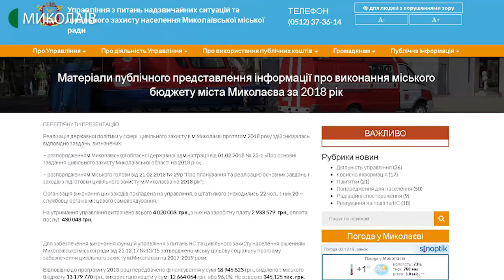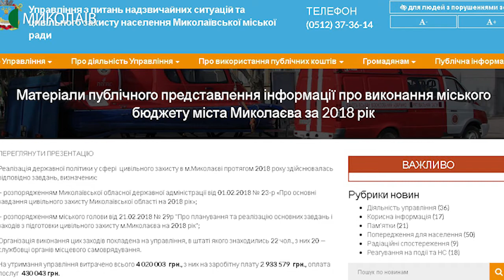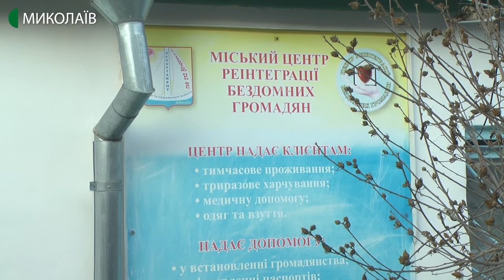Тимчасовий пункт обігріву для безхатченків готовий до відкриття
Тимчасовий пункт обігріву для безхатченків відремонтований і готовий до відкриття у разі різкого зниження температури. Як виглядає бомбосховище, в якому щозими гріються безпритульні, бачили кореспонденти Суспільного.
Авторка - Валентина Гурова, оператори - Юлія Філімон, Ігор Чорний.